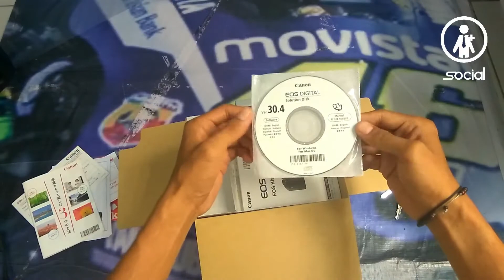SOCIAL #31 | UNBOXING CANON EOS Kiss X8i | BONUS KERJA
Kesekian kalinya  bikin video unboxing dengan ciri khas logat kampung halaman saya, yakni logat Bone. Okemi langgo sambil unboxing paket.

Selamat menonton.!!!